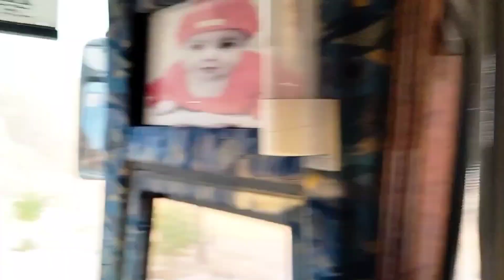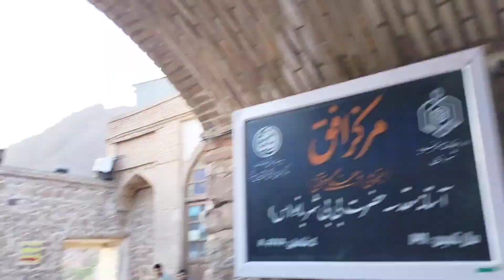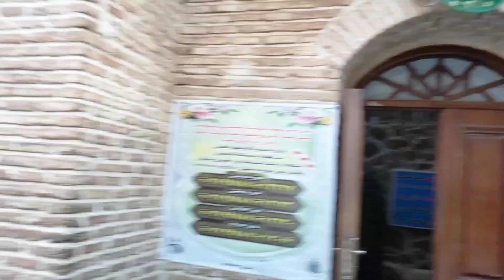Roza Bibi Shaher Bano s.a| Walida Imam Sajjad A.S | Mother OF Imam Zain ul Abideen a.s |Tehran Iran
today we visit Roza Bibi Shaher Bano s.a| Walida Imam Sajjad A.S | Mother OF Imam Zain ul Abideen a.s |Tehran Iran